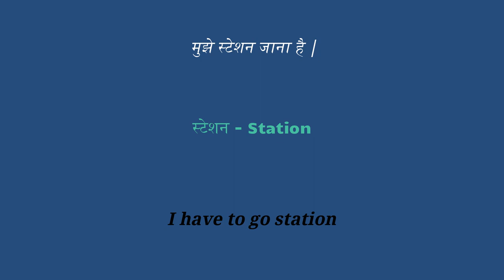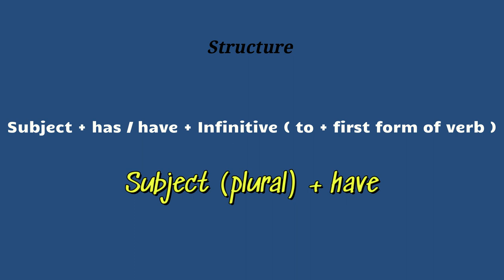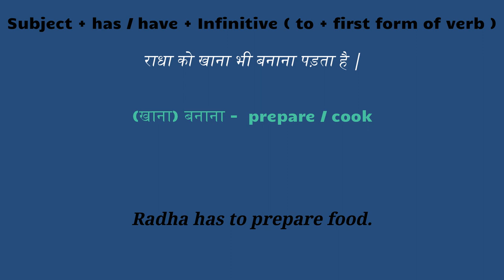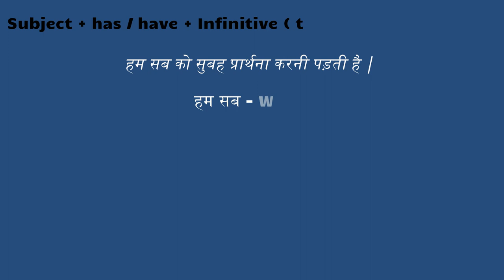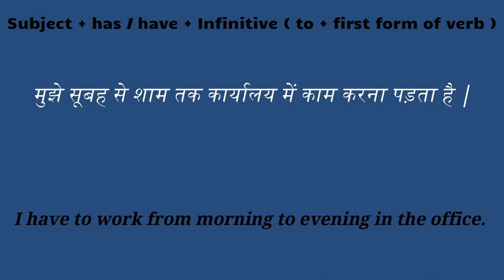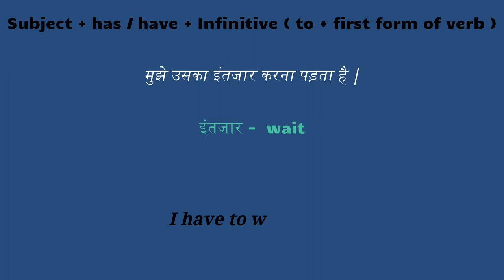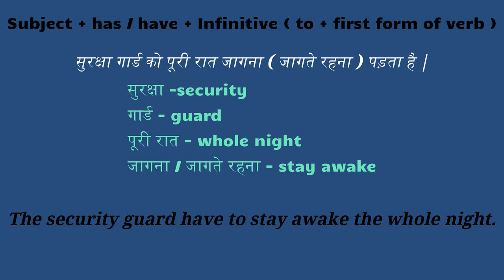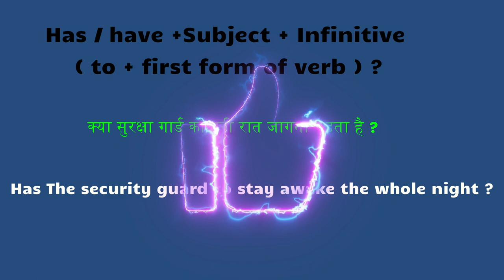MASTERING ADVANCE SPOKEN ENGLISH CLASS 7 | From Zero to Hero in Language Fluency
Unlock the door to confident communication with our "Spoken English Class-1: Zero to Hero" series! 🌟

Are you ready to embark on a transformative language journey? Join us as we dive into the essentials of spoken English in our dynamic class. Whether you're starting from scratch or looking to refine your skills, this class is designed to take you from zero to hero in no time.

🔍 What to expect:
🗣️ Engaging lessons for all levels
🎓 Step-by-step progression
🤝 Interactive practice sessions
🚀 Boost your confidence in real-life conversations

🌐 Our mission:
At "Spoken English Class-1," we believe in making language learning accessible, enjoyable, and effective. Our experienced instructors are here to guide you through the intricacies of spoken English, providing valuable tips and tricks along the way.

📈 Why choose us:
✅ Structured curriculum
✅ Fun and interactive learning
✅ Practical insights for daily use
✅ Supportive community of learners

👥 Who should join:
Whether you're a beginner or someone looking to enhance their English communication skills, this class is tailored for you.

Don't miss out on the chance to unlock a new world of opportunities through effective communication! 🚀✨

Spoken English
English Language Learning
Communication Skills
Language Fluency
Zero to Hero
English Class
Language Journey
Language Transformation
ESL (English as a Second Language)
Effective Communication
Beginners English
Language Education
Interactive Learning
Confidence Building
Daily Conversation Tips
English Pronunciation
Language Progression
Engaging Language Lessons

first sentences for toddlers
 speech delay
first phrases
videos for toddlers
 toddler speech delay
 educational videos for toddlers
 baby first
baby’s first sentences
speech practice, autism
apraxia
 childhood apraxia of speech
 speech exercises
 best educational video for toddlers
first word
when will my toddler speak?
 babies first words
 learn English
 talking time
 talking toddler
speech therapy
speech therapy 2 year old

Let us hold your hand and show you the right path towards Spoken English Road. This video is the first class of our remarkable English speaking course and after watching this video you guys will start to speak. It's our promise and we keep our promises.  Watch this video and practice whatever we show you and you will become fluent in that part.

Kamlesh Yadav sir | Mass study english | free english classes | fluent english |

advancedenglishstructure,advancedenglishstructures,dailyuseenglishstructure,dailyuseenglishsentences,uscspokenclasses,spokenenglish,spokenenglishstructure,englishstructure,englishstructureforspokenenglish,englishsentences,englishsentencesfordailyuse,hinditoenglishtranslation,importantenglishstructure